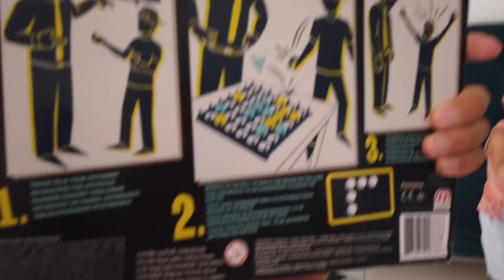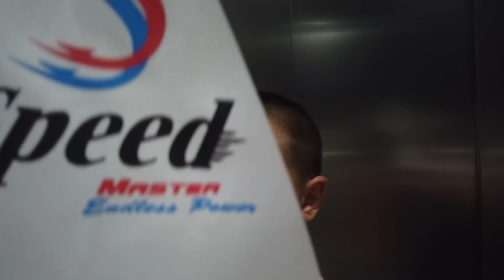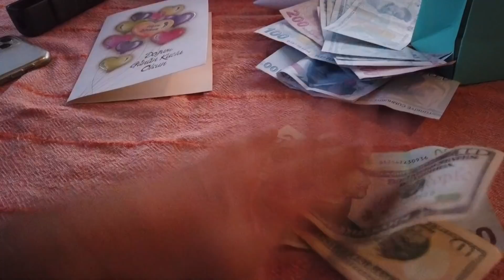Распаковка подарков на День рождения Артема Пынзарь! Сколько денег подарили на 9 лет?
Мы решили показать вам все подарки, которые Артему подарили на день рождения и устроить распаковку =)
Меня зовут Сергей Пынзарь, я и моя жена Дарья Пынзарь, вместе с нашими детьми Артемом и Давидом переехали жить в Турцию, в солнечный город Алания.